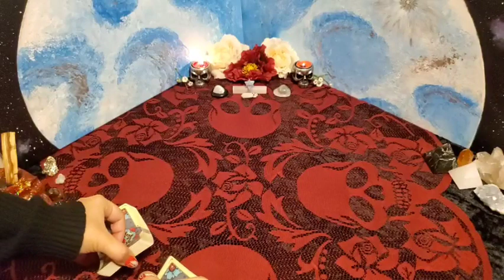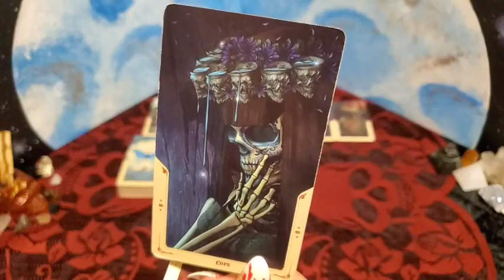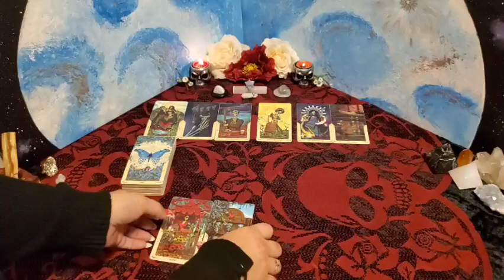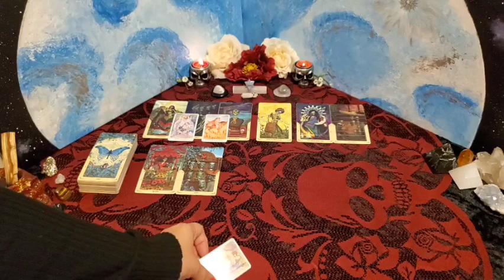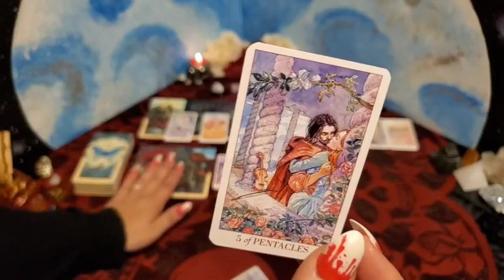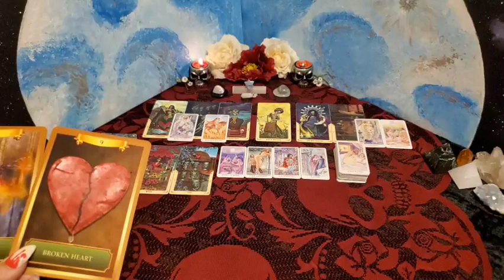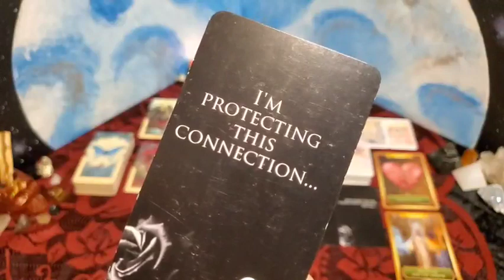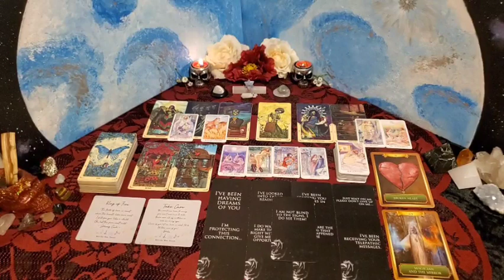CAPRICORN 💀 How Do They Feel About You? 🔞 THEIR DEEPEST DESIRES 🔥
💀 This is a general love reading for the collective of CAPRICORN and will not resonate with everyone. Take what applies to you and leave the rest behind as time, energy & gender are fluid. If this reading was your story, please let me know down in the comments 💀

💀 Follow below for details on how to enter the Halloween Giveaway with Messy Awakening 👇🏼

💫 If you have questions or would like a private reading please visit my or if you would like additional insights & messages you can follow my Instagram @witchywootarot and my Facebook page @Witchy-Woo Tarot 🙏🏼